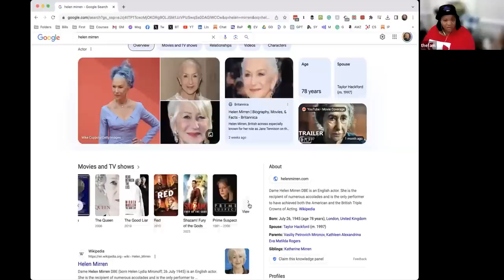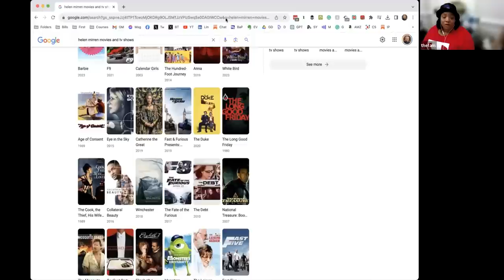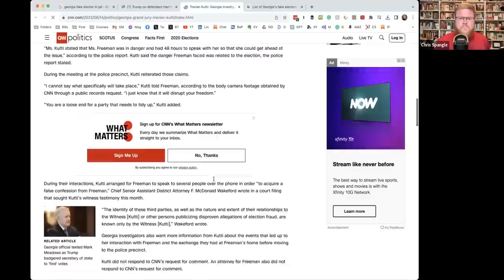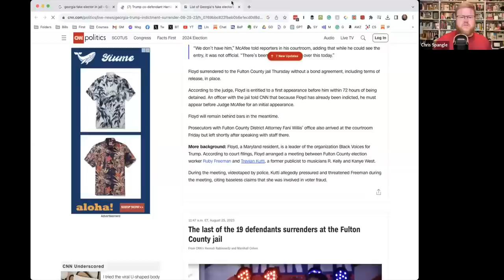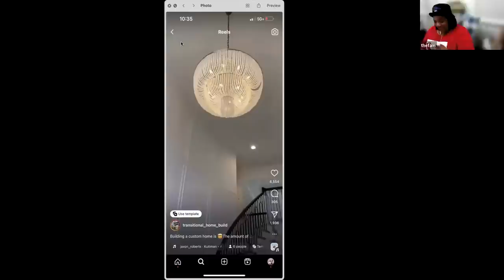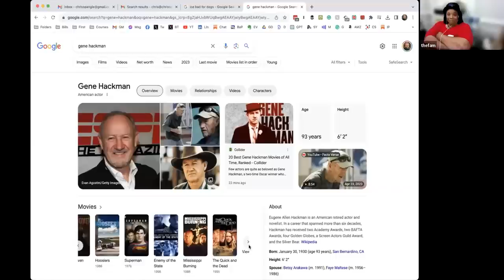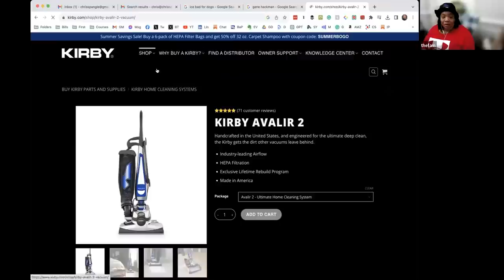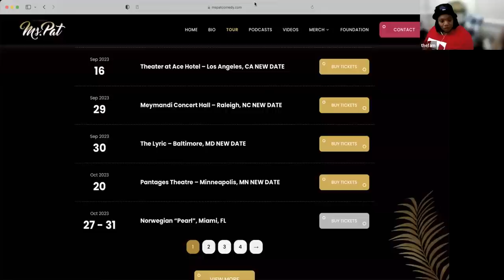221: Donald Trump Was in J A E L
Donald Trump ended up in the same lockup as Ms. Pat did. Ms. Pat is close to finishing her house and describes her true passion in life.